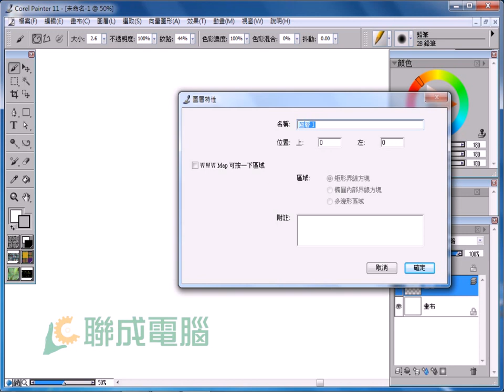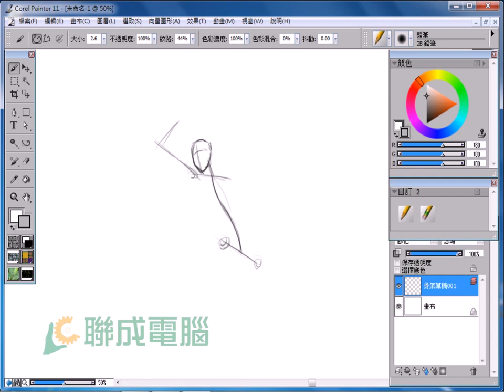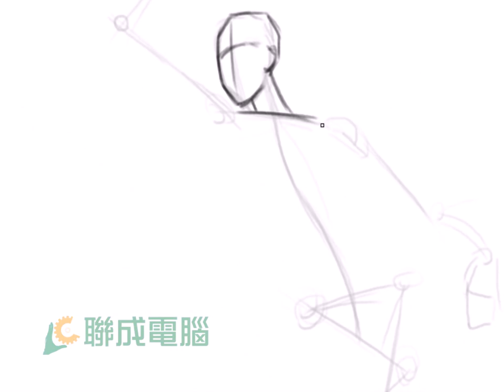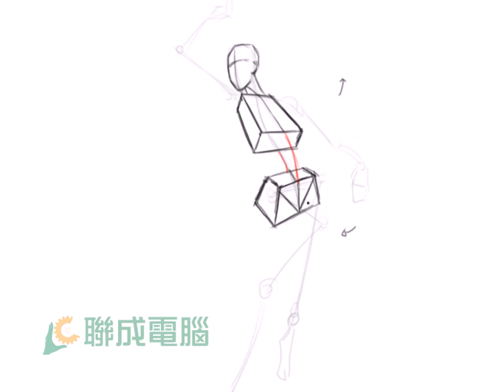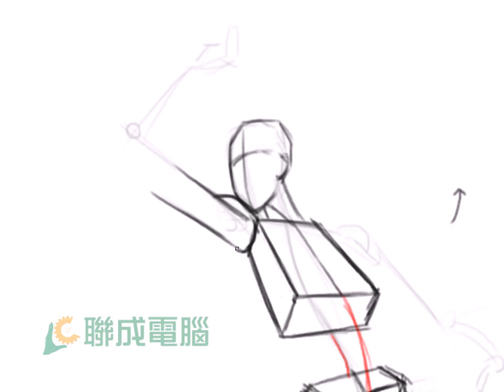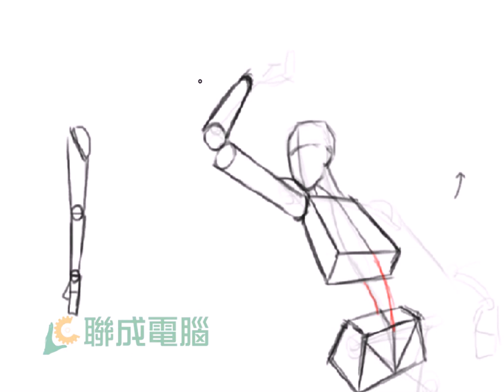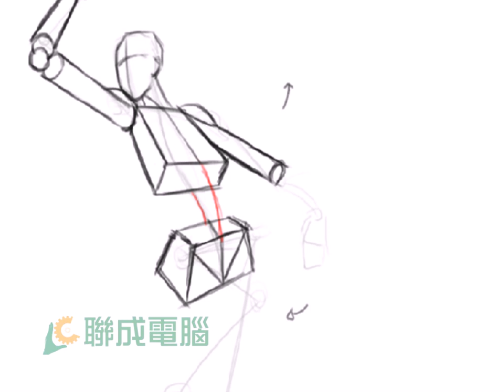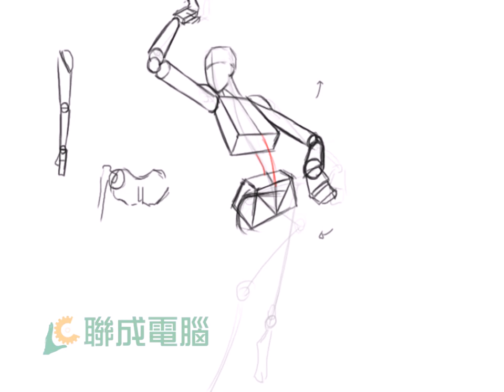【Painter XI】蒙其-遊戲美術設計師利用 Painter 在人體骨骼與動態的介紹(1/4)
[名師藏寶箱]充滿動感的人物體態應該怎麼畫呢？不想再畫出四肢不協調姿勢又怪異的非人類了嗎？讓大師來告訴你背後的道理，馬上打通你的任督二脈，讓你畫甚麼像甚麼，或蹲或站或跑或跳，繪出你生動活潑充滿動感的作品！